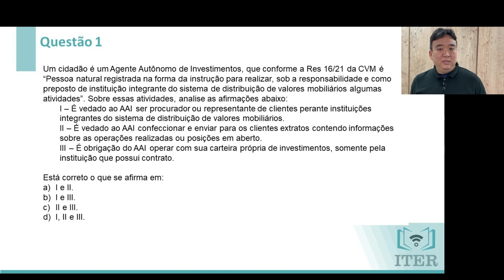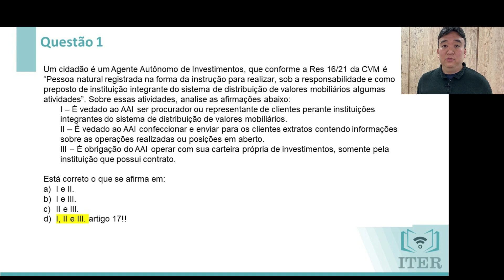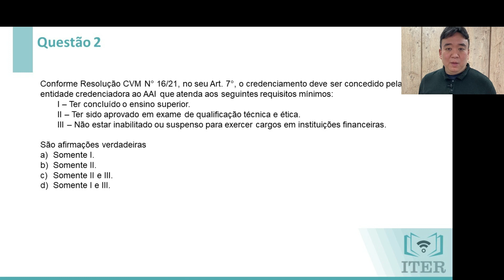A Atividade do AAI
Questões atualizadas sobre o papel do Agente Autônomo de Investimentos